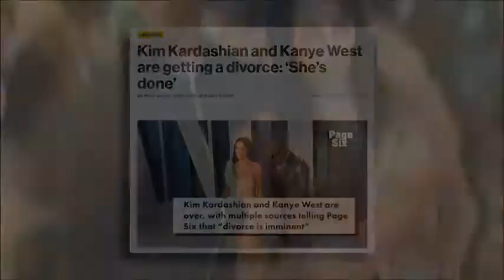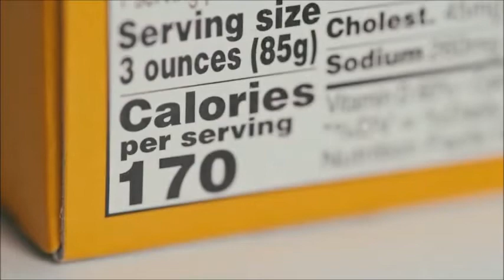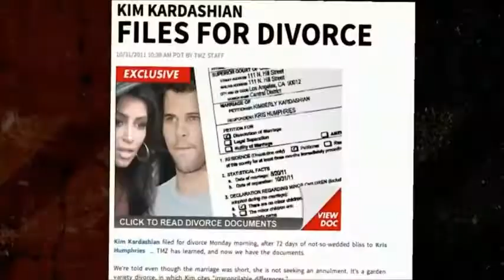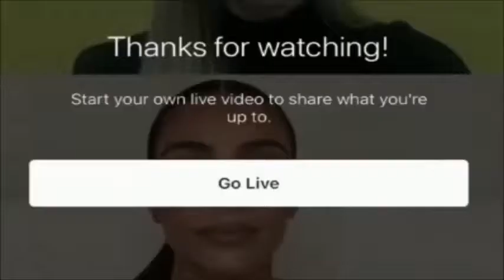Jamie Hoover - Kim Kardashian (Official Music Video)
Jamie Hoover - Everything except drums and backing vocals
Elena Rogers - Backing Vocals
Michael Ruiz - Drums